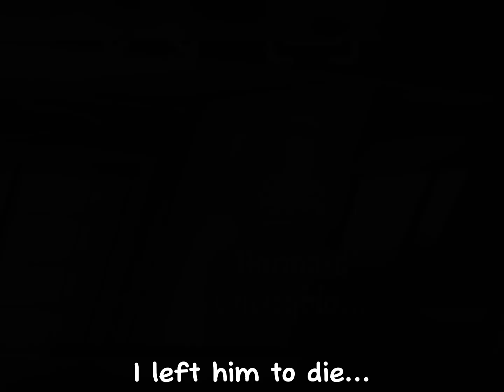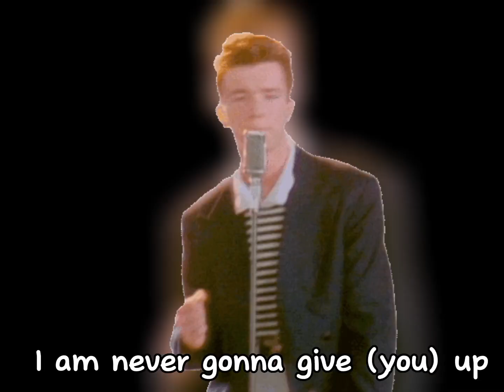abandoning my best friend to escape...**EMOTIONAL STORY** **REAL STORY**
goodbye @CherryBloss030 , rest in piss 💔💔💔